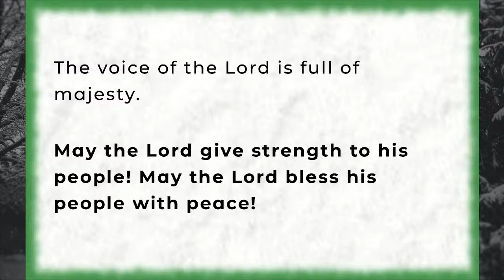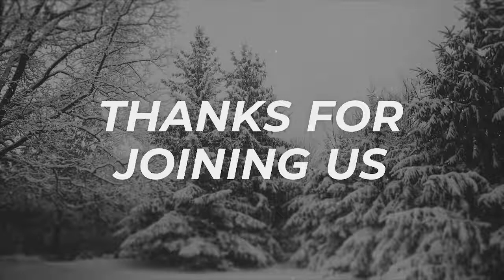Faith vs. Belief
January 9th, 2022 Worship Service